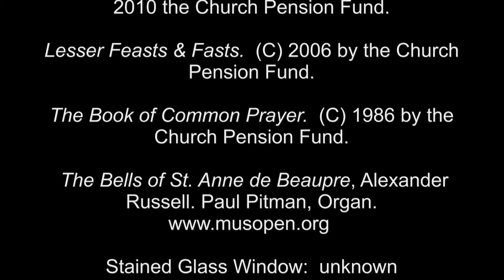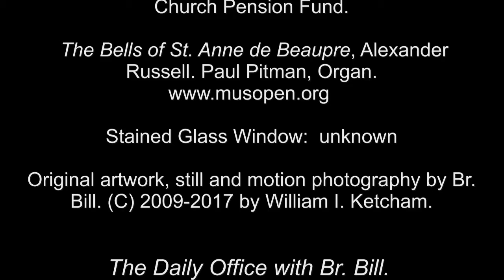12 Aug 2017 Florence Nightingale